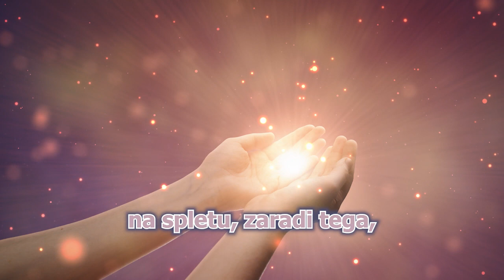Si za eno Reiki ekspres pomoč?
Si za eno Reiki ekspres pomoč? 20.11.prihaja ...Meditacijska Reiki terapija na daljavo.

 Ali veš, zakaj se ti določene želje ne uresničujejo?

☯ Ker zanje ni prostora. V kolikor imaš v sebi še vedno težka pričakovanja preteklosti, le-ta niso skladna z drugačno prihodnostjo.
☯ Ker eterične vezi predstavljajo blokado v tvoji energiji.
☯ Ker manifestacija potrebuje nov prostor z drugačno, lahkotnejšo energijo.
☯ Si to ti? Čutiš, da je potrebno zadihati znova?

Kaj pa, če združiva moč Reikija in Nadangelov? 😇

😇 Potem ti bo všeč Njegovo ime. NADANGEL NATHANIEL. Nadangel Nathaniel je znan kot ognjeni Angel. Je Angel zaključevanja. Močno se zna soočiti z negativnimi energijami in jih preprosto požgati. Očistiti pot. Kdorkoli ga iniciira v svojo energijo ve, da je potem lažje. Dovolj začaranega kroga. Nova priložnost življenja. Da, vse to prinaša prav On. Čas je za požgane negative z Nathanielom. Ko z njim aktiviraš ognjeni kelih in Reiki moč v posebni Reiki meditaciji ... 🔥

 🪔 Ko primeš kelih se zdravilni Reiki simbol JAVA vtisne v tvoje dlani
🪔 Ta simbol je Reiki simbol izjemne moči, ki odrešuje od težke karme, vrača moč in balansira elementalno nestabilnost.
🪔 Zato ni presenečenje, da ga uporabljajo celo ob naravnih katastrofah in vseh večjih pretresih. Saj resnično vrača mir.

In zaradi te aktivacije .

🪔 za seboj pustiš stare podzavestne vzorce
🪔 za seboj pustiš razočaranja, v kolikor so te ljudje prizadeli - jih lahko končno spustiš
🪔 za seboj pustiš samo-sabotažo
🪔 za seboj pustiš strah, ki se je rodil ob "neuspehih" - poskusi znova!
🪔 za seboj pustiš šibko manifestacijsko moč - naj jo Nathaniel sedaj pomnoži za dobre rezultate
🪔 ko je pot očiščena z ognjeno motivacijo podpri svoje delovanje, čustva in misli
🪔 ko je pot očiščena z ognjeno motivacijo podpri svoje želje in sanje z rojstvom novega varuha - angelskega ognjenega feniksa

In seveda:

👏 Med samo meditacijo ti bom pošiljala Reiki podporo na daljavo. Mesta so zaradi tega omejena! 🛎
👏 Predznanje Reikija za to Reiki pomoč in meditacijo NI obvezno in je primerna za začetnike, ki samo potrebujejo reiki pomoč na hitro.
👏 Dogodek poteka 60 minut, od tega Reiki meditacije cca. 40 minut, ostalo so Reiki usmeritve.

🎁 Darilo večera: Darilni bon v vrednosti 44 eur.

🎁 Darilo večera 2: JAVA simbol v energijski sliki, ki je bila ustvarjena le za ta večer. Le imej jo nekje blizu ali pa ji po Reiki pomoči daj mesto na svojem telefonu ali domu (tako, da jo natisneš). Sliko pusti tam vsaj 8 dni, potem pa jo ponovno uporabi, če se bo pojavila potreba po tem. A verjamem, da boš po tej pomoči mnogo bolje.